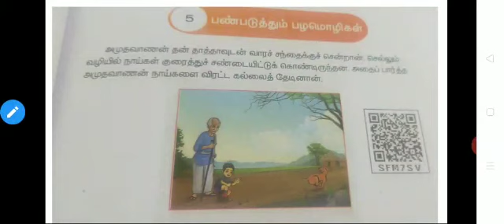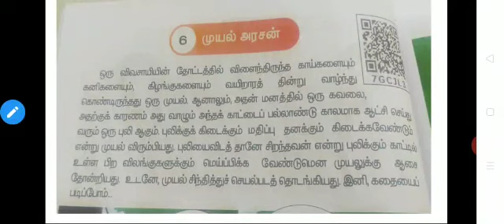Grade 4 Tamil Lesson 5,6CW